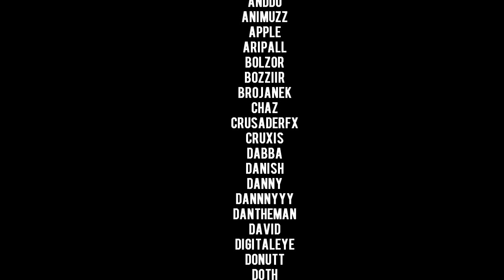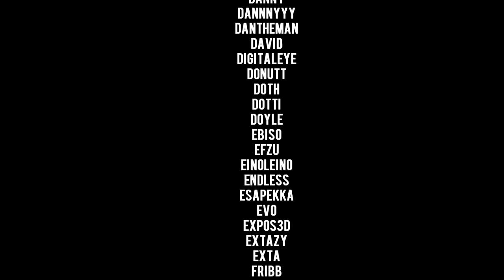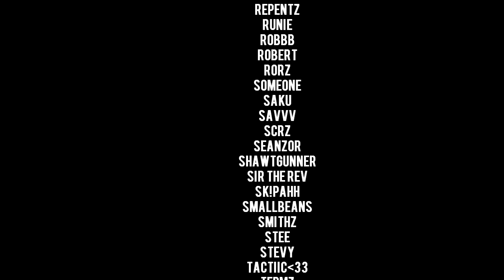YOUNGTALENT - Legacy CoD4 by Albin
I had loads of really old clips and wanted to do something with them, i got bunch of editors, but they all failed to finish it way or another. I got finally a good editor who doesn't let me down.
I am currently recording for Legacy 2, which will have new clips in it. The Gameplay will be fucking beast. I don't personally think that my gameplay on this brilliantly edited montage was that sick, but wait for Legacy 2!

Thanks for supporting me positively and negatively.

-YounGTaLeNT 3D

If you want to upload give credits to both of us, Me and Albin!

Soundtrack:
Fireflight - Core of my addiction
Three doors down - It's not my time
Can't remember ask Albin :D